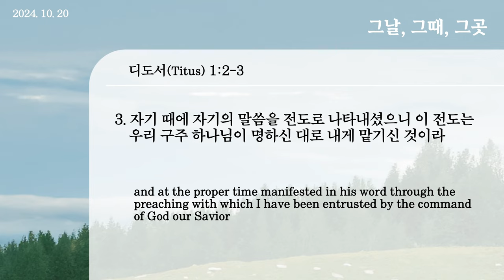20241020 대구하나교회 2부예배(그날, 그때, 그곳,딛1:2-3)